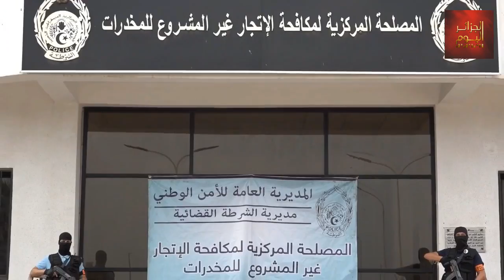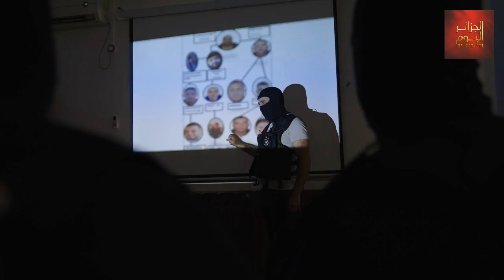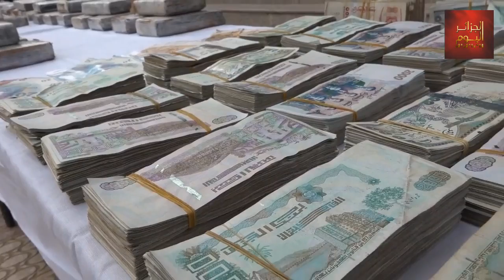◀️ فرقة SCLTIS تطيح بأخطر عصابة يقودها زقابوج حاولت إغراق الجزائر باكثر من 79 كلغ من